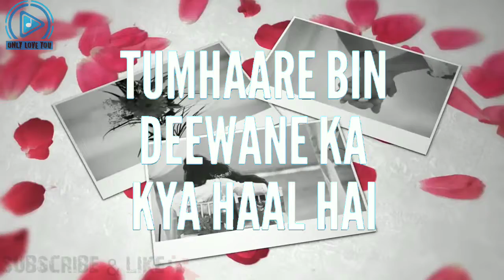Khairiyat pucho Whatsapp status | tumhare bin diwane ka kya haal | Onlove you🥰🥰🥰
song:Khairiyat for whats app status But officially great video & awesome Video on this channel Love bytes is a on now instagram Follow:Lovebytes334 Or tap on url &Watch my more videos
. Thanx u guys pls subsribe this channel now 🙏🙏🙏🙏🙏🙏🙏🙏🙏🙏🙏🙏🙏
 Keywords: Only love you Or Onlylove you Onlylove you,
khariyat whats app status, arijit singh khairiyat whatsapp status,
Whats app songs hindi,
 from onlylove you